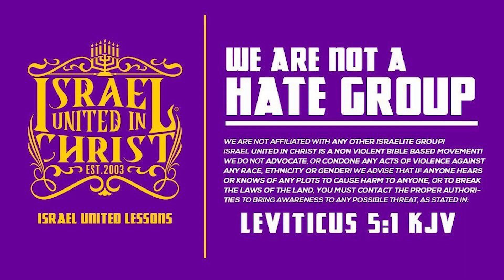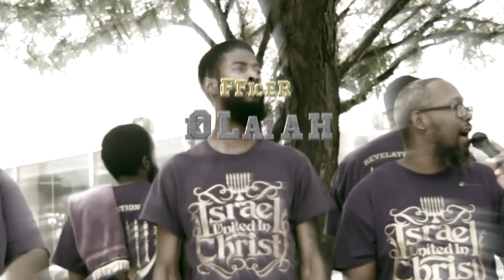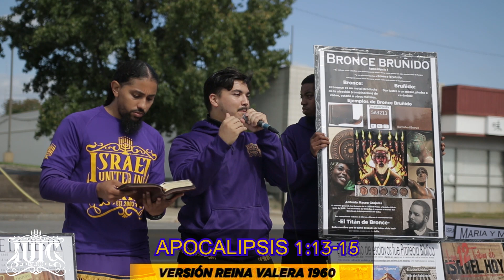¿Cómo Es Que La Iglesia Nunca Enseñó Esto? PT 2